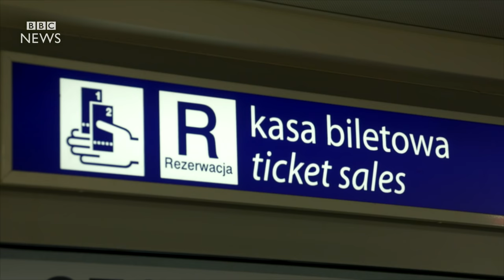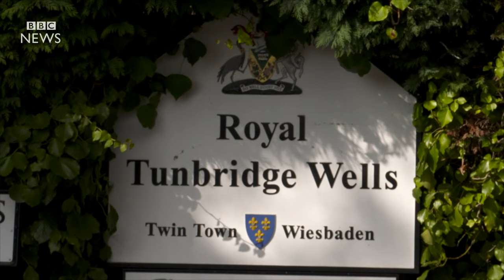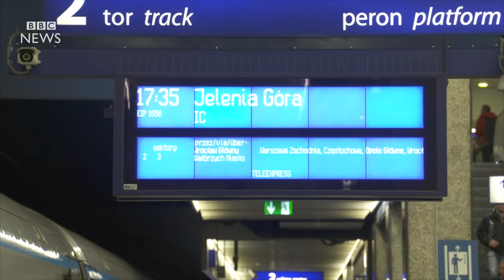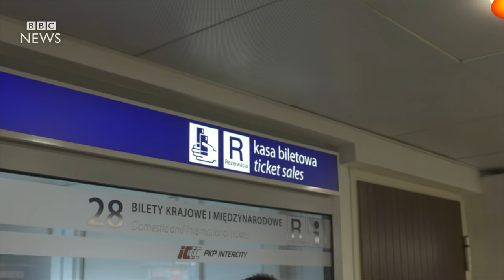The Poles leaving the UK after Brexit - BBC News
A rise in hate crime against the UK's Polish community is making some of them think about leaving the country as a result